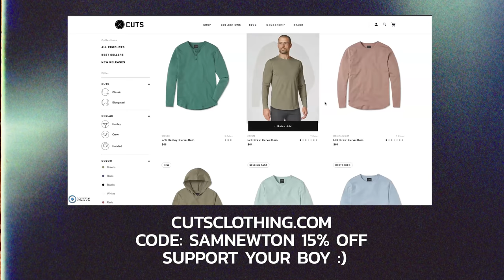Sam Newton - Shoots on Nikon (Music Video)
This isn't an attack on Nikon shooters, just more so questioning your life choices.

This is joke. I promise its not that serious, shoot on whatever camera you want.  Nikon please don't sue me, I'll sell out in a heart beat, think of how funny that brand deal would be.

All jokes aside big thank you to Cuts Clothing for sponsoring this and making it all happen, if you want to support me the best way to do that is by supporting my sponsors!

TEAM:

Written, Directed, Edited By: Sam Newton
Co- Directed: Dylan Bradshaw
Beat Produced By: Mark9 (Marco Leclerc)
Co- Written by: Jonanthony James
Shot By: Chase Viken, and Ben Hess
Starring Claire LeJune + Keane Luong
Edit by: Alex Romo + Sam Newton
Potato Quality Control: Devyn Kehlenbeck

My Drone:

My Cinema Camera:

My Youtube Camera:

My Go-To Lens:

My Youtube Light:

My Microphone: